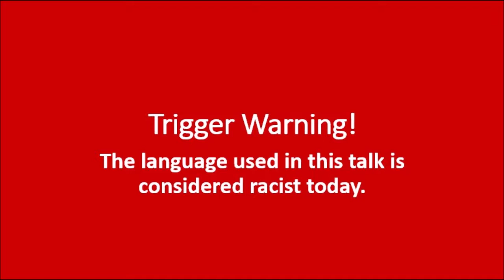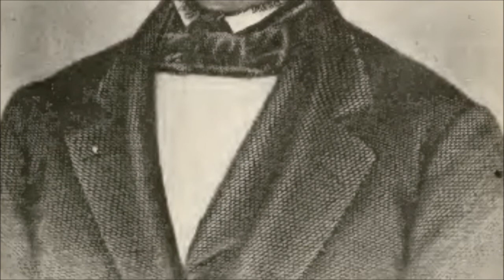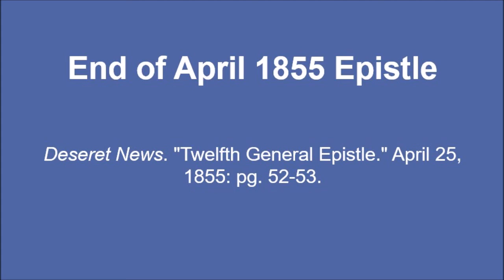April 1855 Epistle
Text source: Deseret News. "Twelfth General Epistle." April 25, 1855: pg. 52-53.

Image sources:
Image of Brigham Young: Improvement Era, November 1900.
Image of Heber C. Kimball: Improvement Era, September 1910.
Image of Jedediah M. Grant: Improvement Era, February 1915.